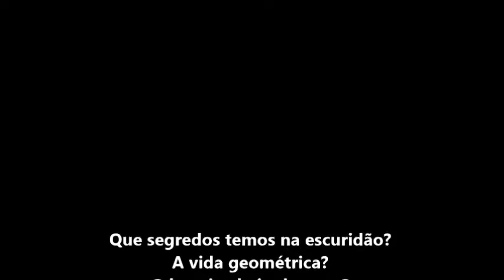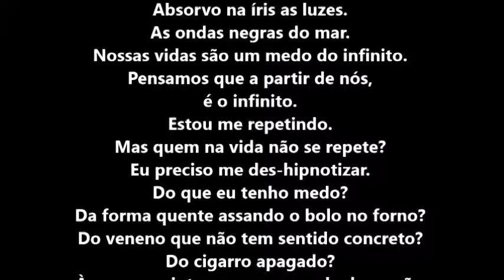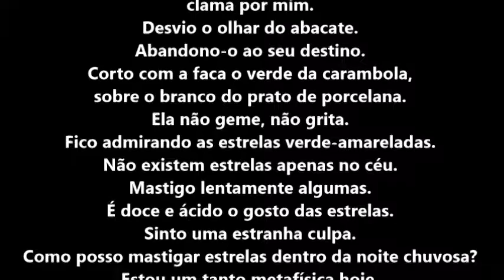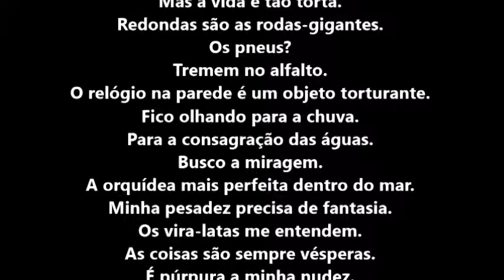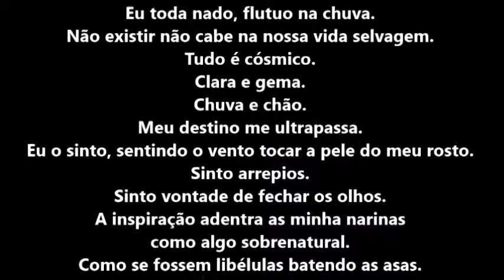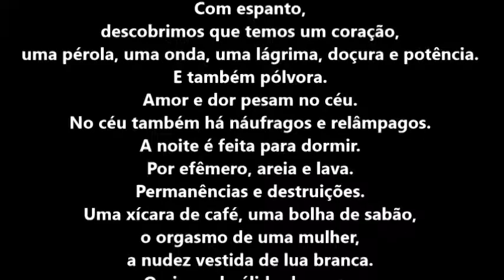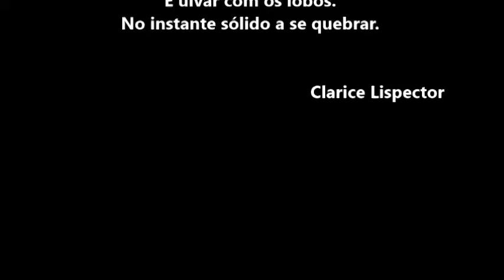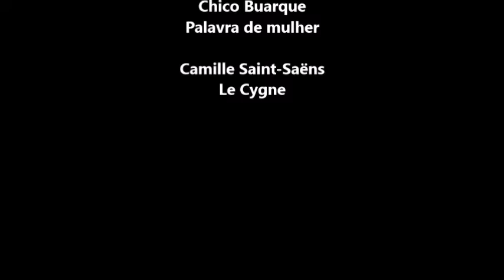214 PSICOGRAFIA DE CLARICE LISPECTOR - NOITE V - POR HERMÍNIO MENEZES NETO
Médiumnité et art: Psychographie de Clarice Lispector/
Mediumship and art: Clarice Lispector psychography.